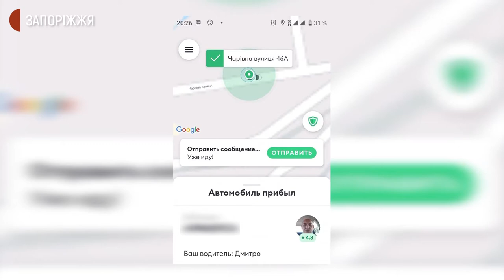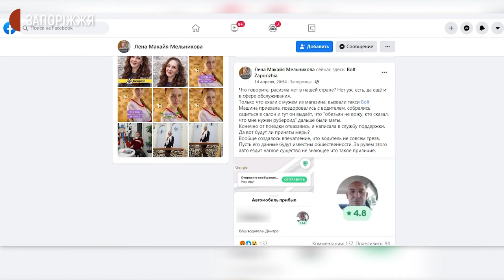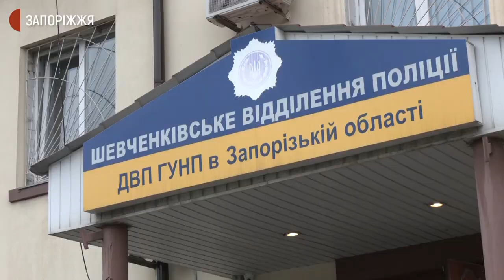Запорізького водія виключили зі списку водіїв служби таксі за расистські висловлювання | Новини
Нагрубив та образив – цим завершилася зустріч подружньої пари Олени та Мішеля Макайя із таксистом компанії «Болт» у Запоріжжі. Детальніше про цю подію далі у сюжеті Суспільного.